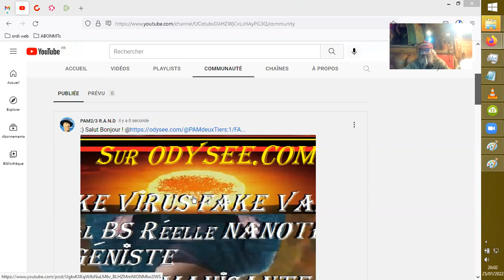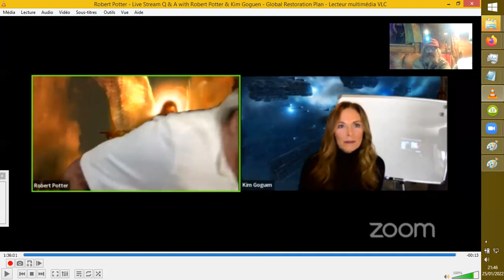L'ANCIEN SYSTEME de CONTROLE par Kim Goguen (itw R. Potter)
On va approfondir la description de l'ancien système de contrôle (Anunnakis, Coven, Illuminatis, etc...) par Kim Goguen lors d'une interview par Robert Potter.
Source : Live Stream Q & A with Robert Potter & Kim Goguen - Global Restoration Plan
Diffusé en direct le 20 janv. 2022
Robert Potter